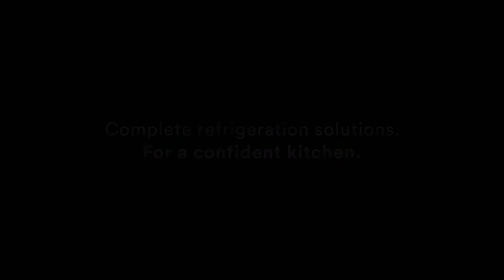Cutting Edge Temperature Control for Ultimate Freshness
For a confident kitchen.